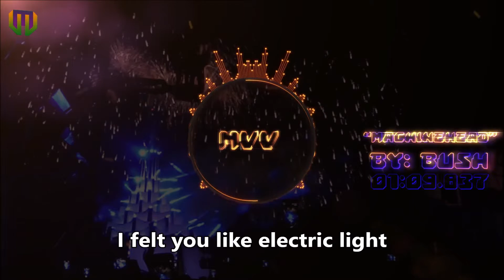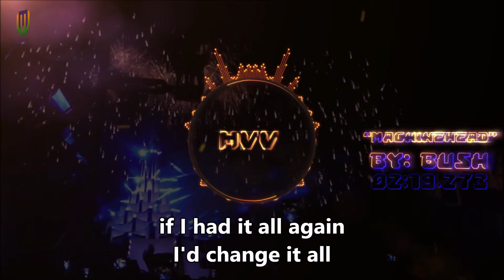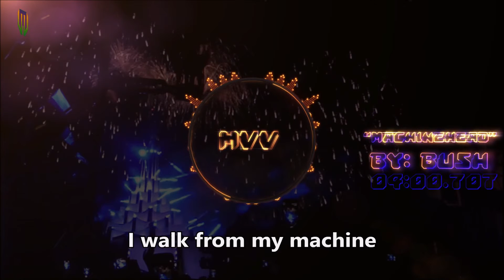BUSH "Machinehead" ( Lyrics ) Audio React, Visualizer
Thanks to Andrin Rehmann for making this template available for us newbies to use.